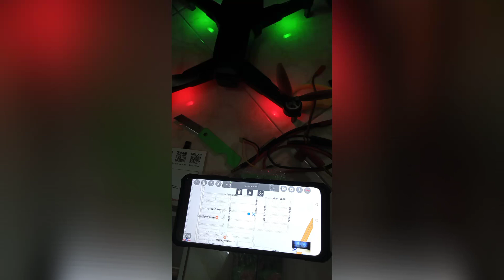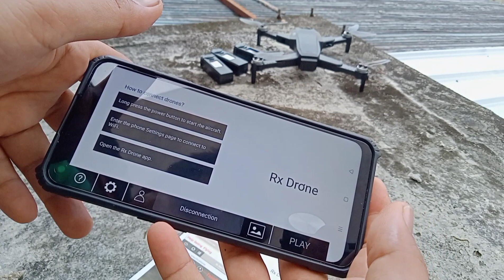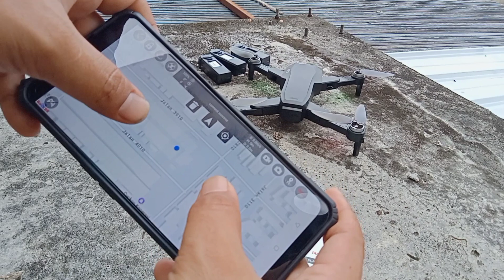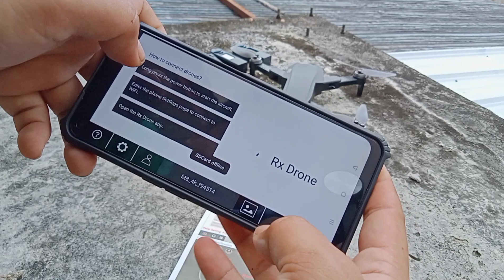XKJ S608 Map Resolve guide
XKJ S608 MAP ISSUE  RX DRONE APP

HOW TO RESOLVE

TAKE THE MANUAL USER SCAN BARCODE CHINA MAINLAND INSTALL THE APK RX DRONE

PLEASE TAKE NOTED UNINSTALL 1ST THE OLD VERSION

HERE XKJ S608 LINK

Pastikan seller SNOVE ONLINE